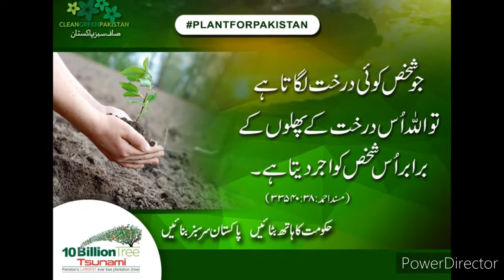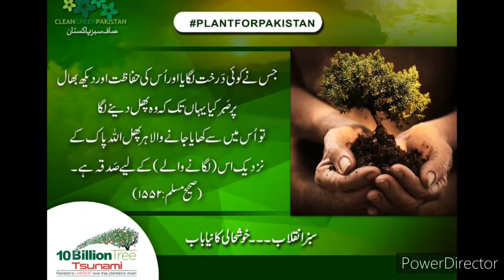PM Imran Khan inaugurates Moonsoon Plantation in Kahota.